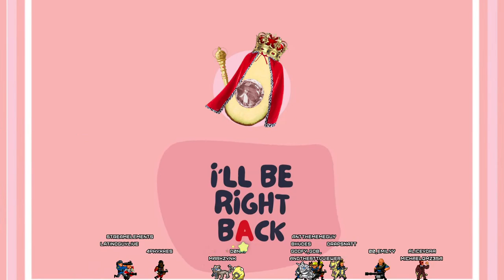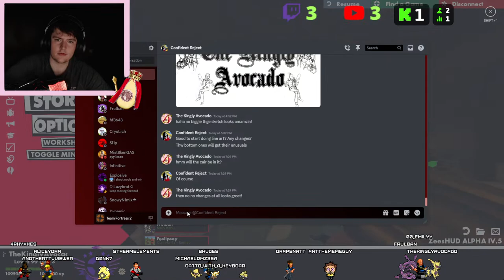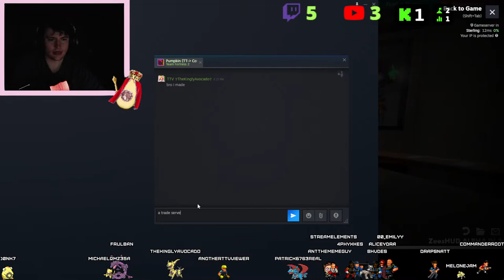#1 MOST COMFORTABLE STREAMER?!| CHILL VIBES | 100% Guacamole Gaming!!! (18+)